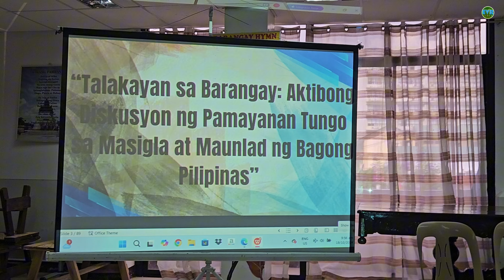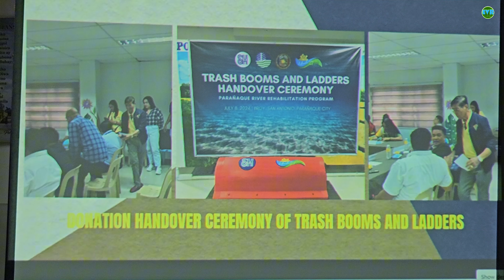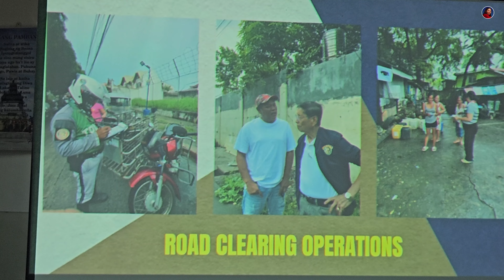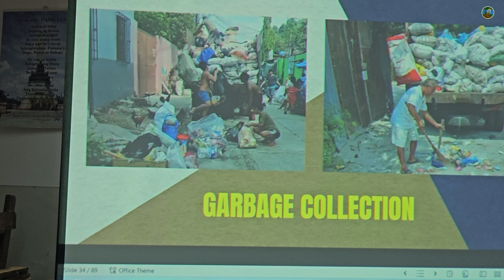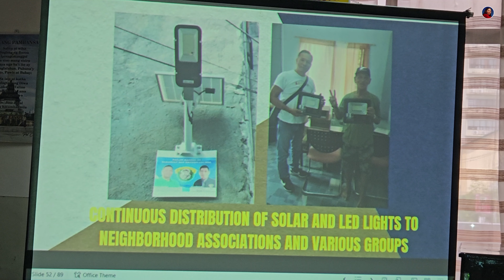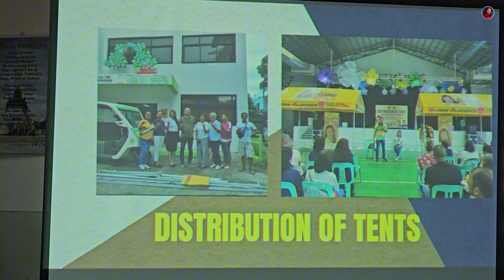MAKILAHOK NAMAN TAYO SA ATING KOMUNIDAD DUMALO TAYO SA BARANGAY ASSEMBLY DAY